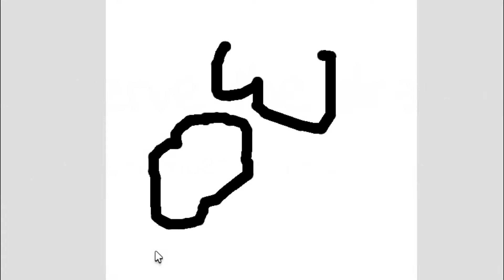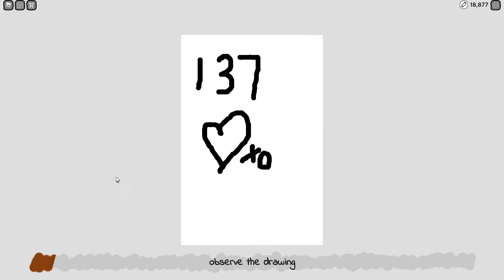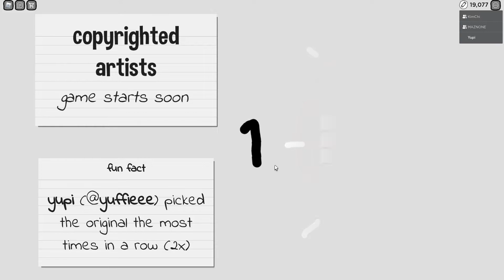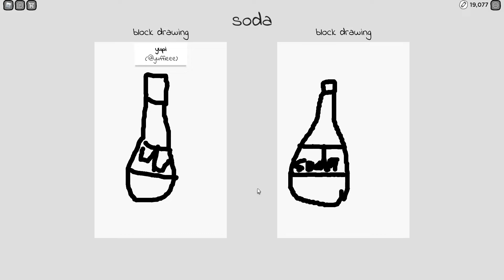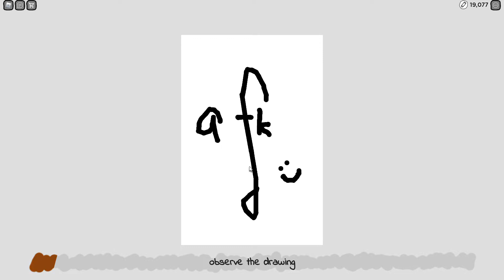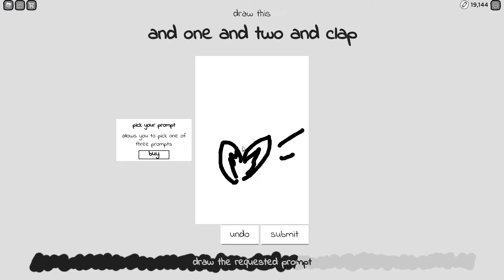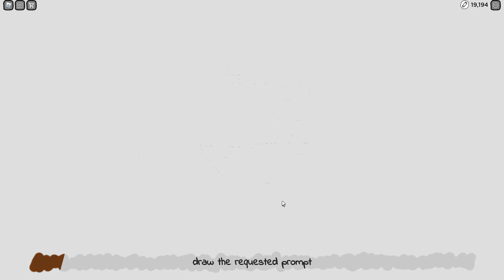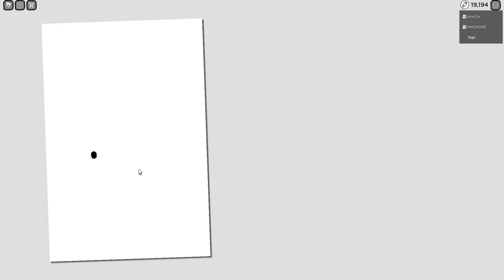A TOTAL HORRID MESS!! | Copyrighted Artists in Roblox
Another awesome game to play with your friends, guysss! This is a game where you can unleash your creativity! You and your friends need to draw according to the given word. Follow us in this video to see our CREATIVITY-NESS :3

Let us know what you think of this video in the comments section below!
OR
Recommend us games for the next video!